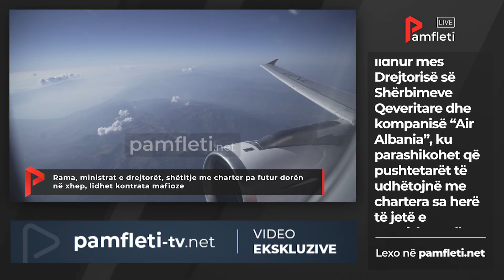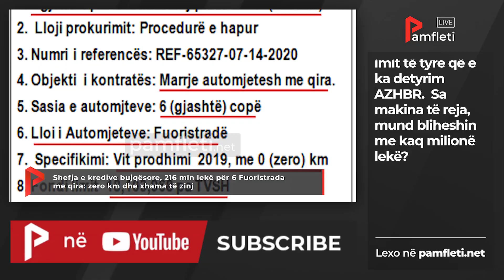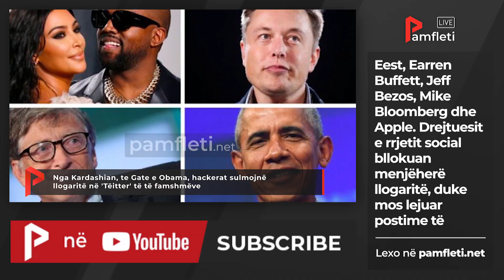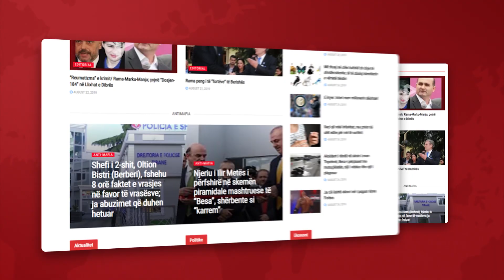Edicioni i Lajmeve - 16 Korrik